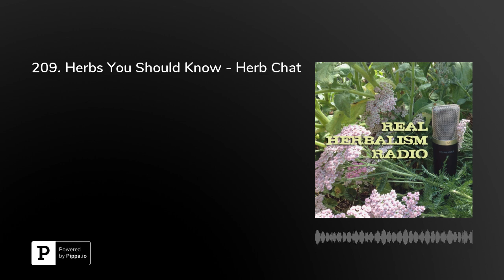209. Herbs You Should Know - Herb Chat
Last week’s conversation with Jimmy Betts inspired us to look at first aid at home – cold and flu care and the herbs we used this Holiday season to fend off illness as it rampaged through the family. Candace answered an Herbalism 101 question on Willow Bark.